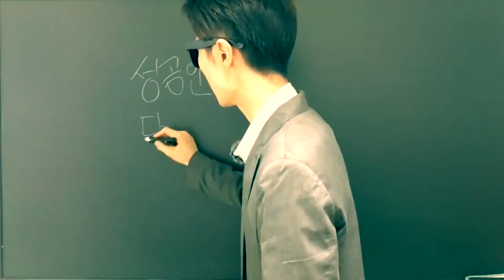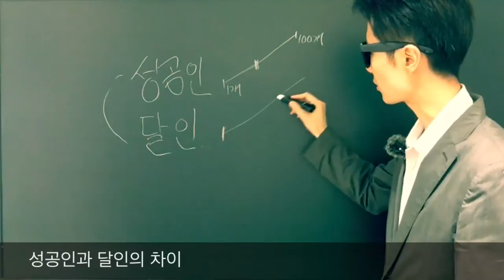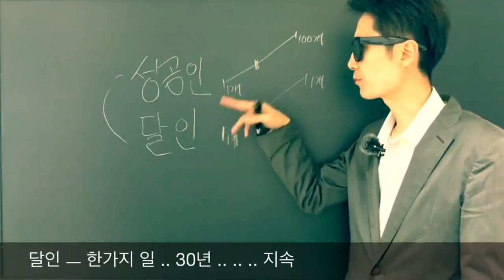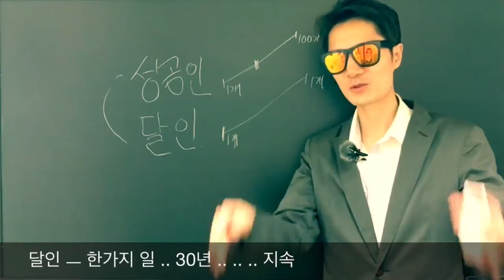[단어암기] 단어암기의 달인이 되는 법